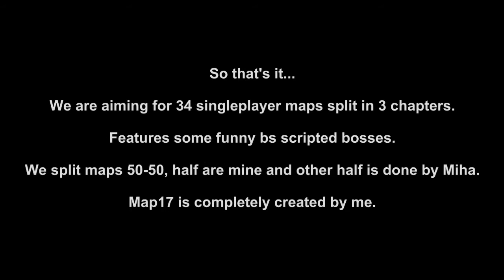Doom2 ST - wad project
I Will go through several secret areas on this run. Do not view if for whatever reason you would want to spend time yourself to find it all. (it is no big deal though)

So I have this "small" project going on with my friend Miha who someone might know of too. We started making 34 map singleplayer wad for skulltag, which wasn't my idea, Miha came up with it. So he will make 17 maps and I will create other 17 maps. So now slightly over year of work put into it(on and off) we are getting close to get most of maps done.

This is map17 from the wad created by me. Showing path which is really fast way to complete the level right now. Might make this harder later on. There is one little twist with the map which is not displayed here, but people who are willing to search everything will make use of that.

Wad will be released when we feel like it. Infact you can get "EARLY" version of it right

Guess this is my way of saying why I don't upload alot of videos from games that often anymore cause i'm working my ass off to complete this wad among other things.

P.S. if you have ideas, improvements to the content seen on the video please let me know :P